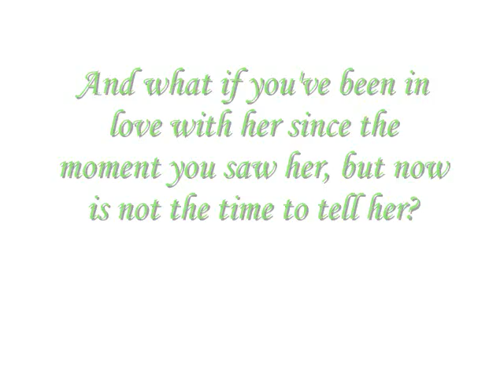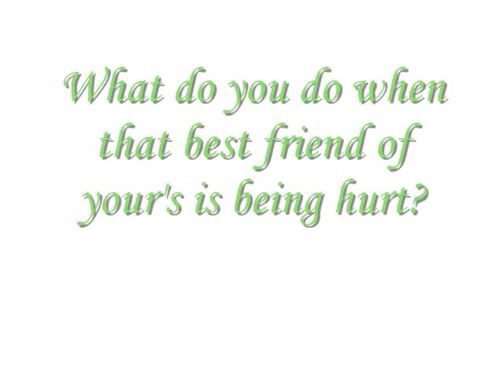Because Of You Trailer (Read Description!)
It's Jobrosxfann13, if you didn't know!(:

It's here earlier then expected.

Comment & Rate ; pleasee&+thankyouu ! :D